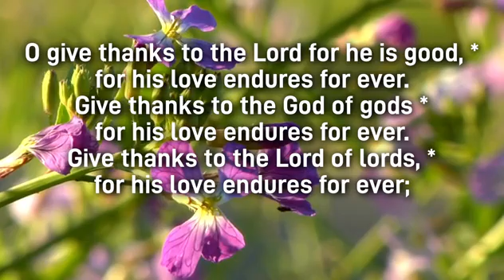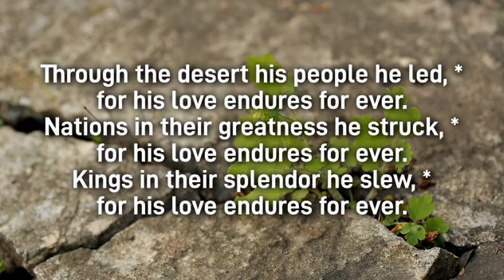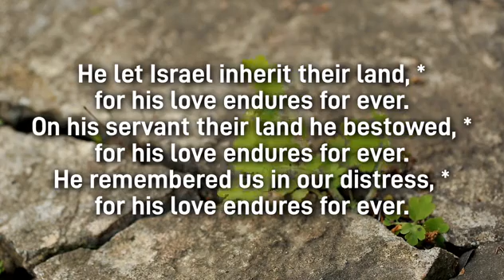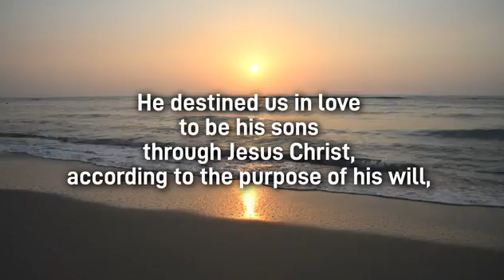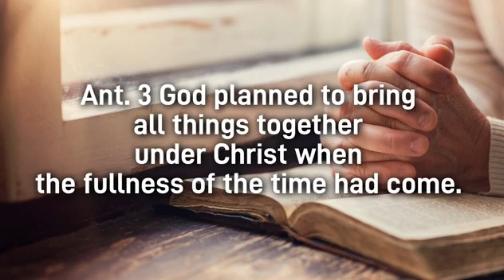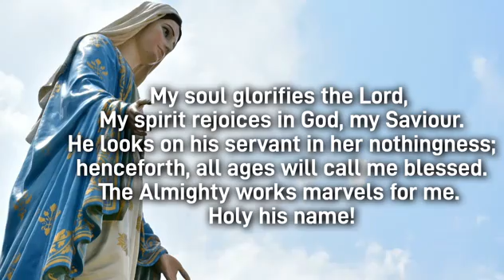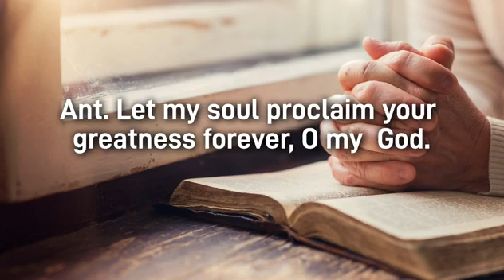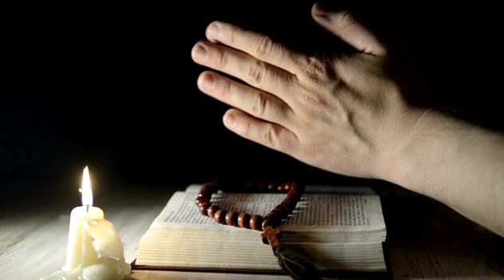Evening Prayer - Monday 16 - Bishop Roy